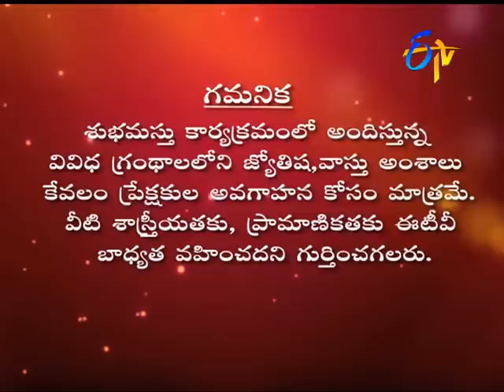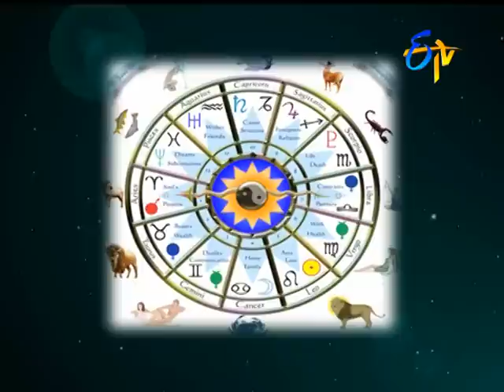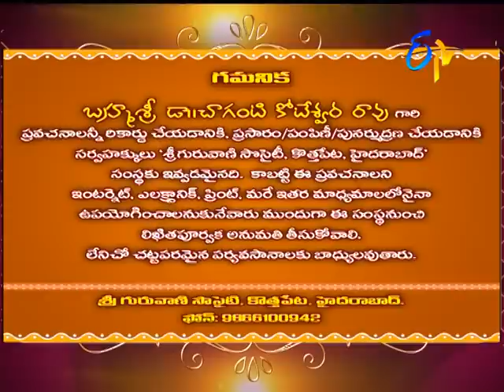Subhamastu | 24th February 2018| Full Episode | ETV Telugu